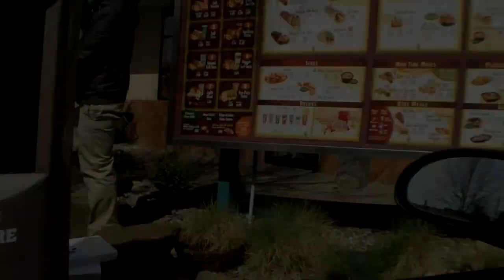talkie box friend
Just a quicky today!  Add me on facebook!  Marie Bitsandclips